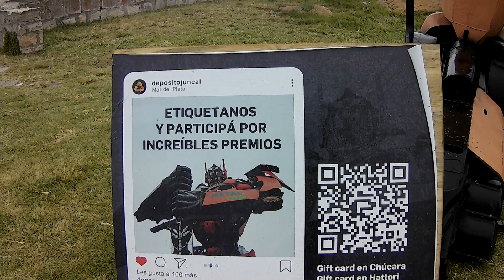TUR CICLISMO MDP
Una empresa de reciclaje creó con 3000 kilos de chatarra un Optimus Prime gigante en la ciudad balnearia mas importante de Argentina. Sus imágenes recorren el mundo y atrapan la atención de miles de fanáticos.